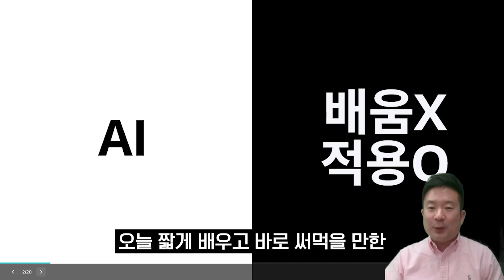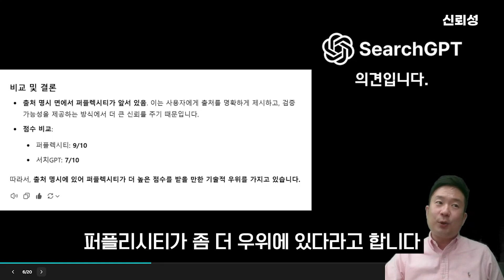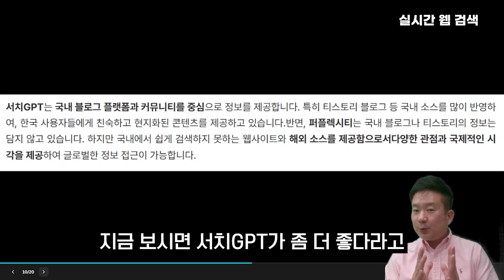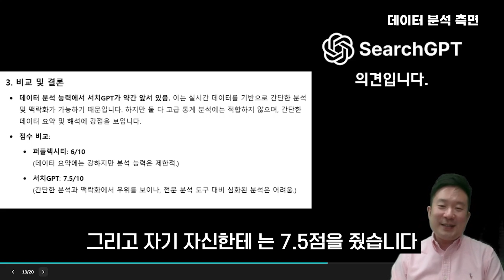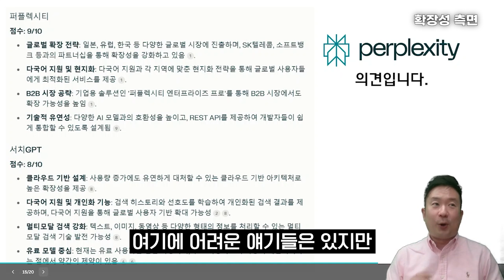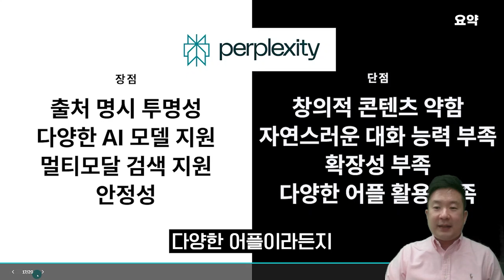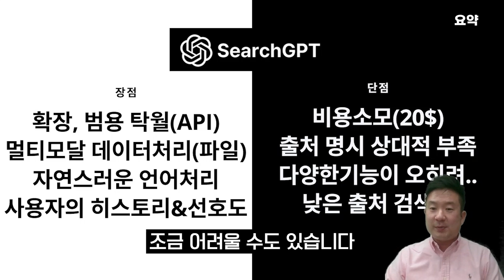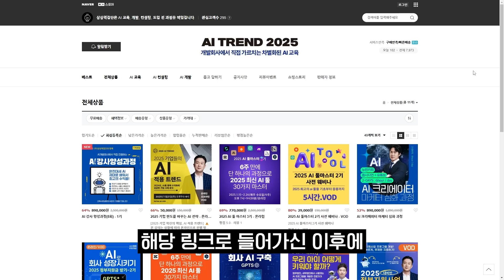검색 AI의 최종 승자는? 서치GPT vs 퍼플렉시티 리얼 분석!